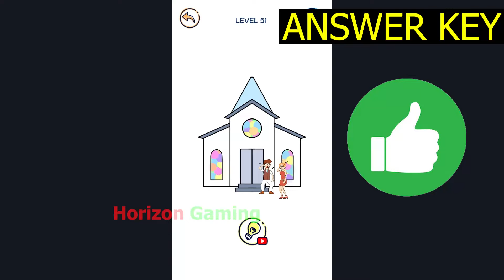Draw Puzzle 4 Weegon LEVEL 51 - Gameplay Walkthrough Android IOS